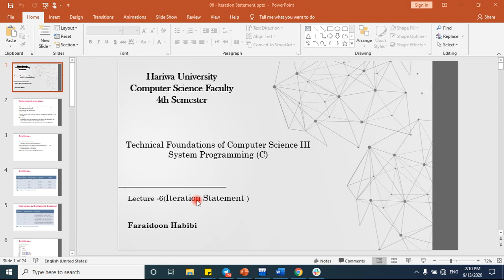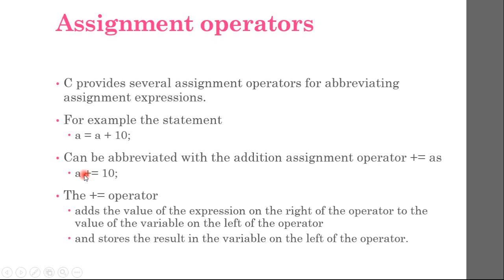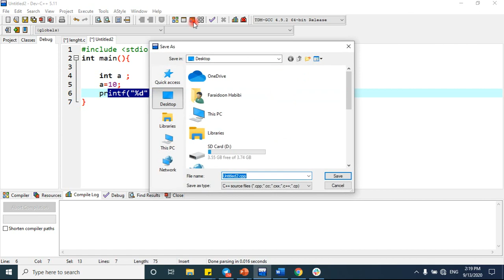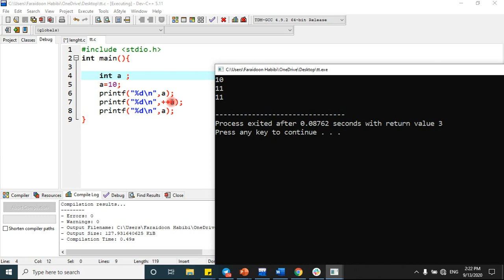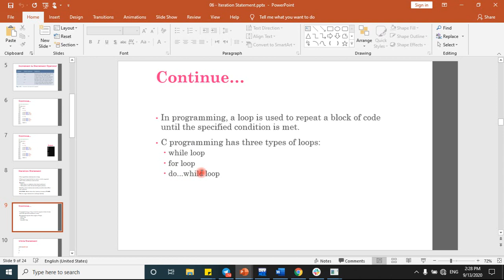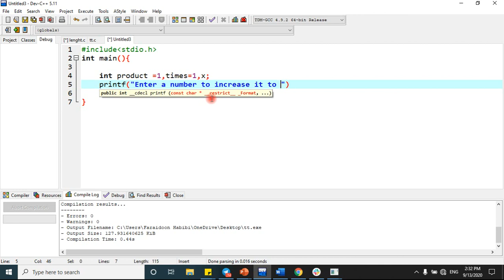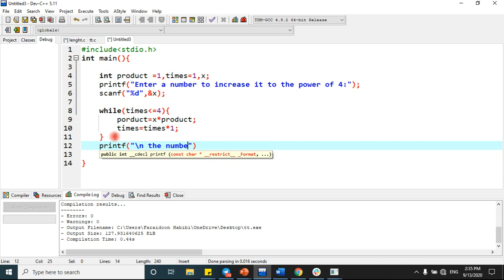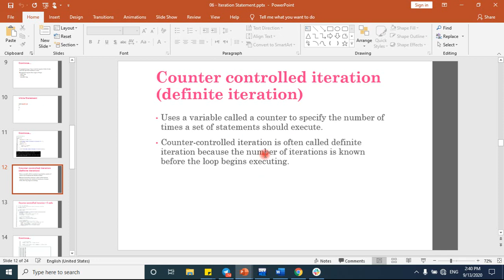System Programming Lecture#6Part#1